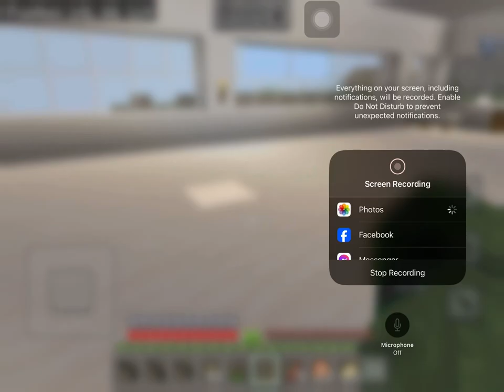Ep1.checking my brothers minecraft world but he has a guns